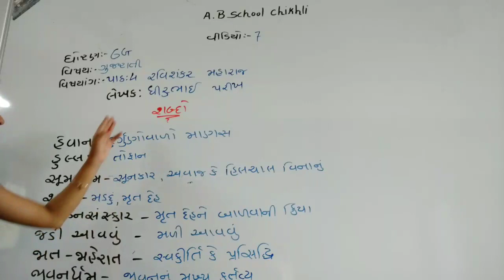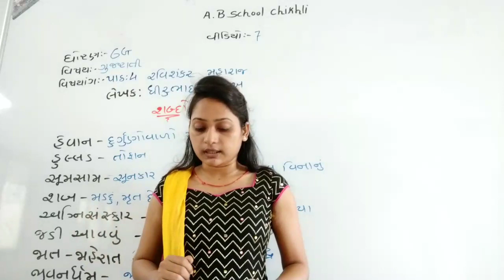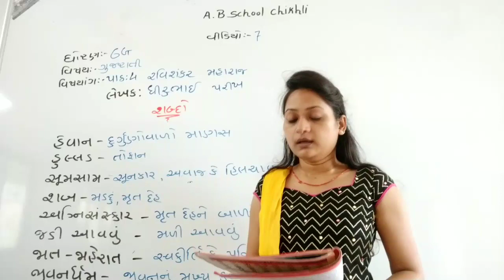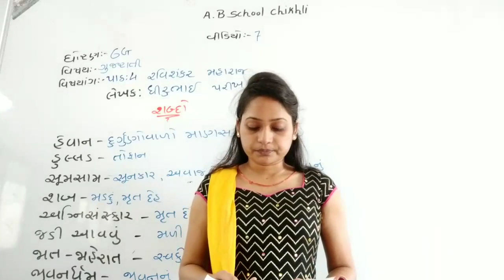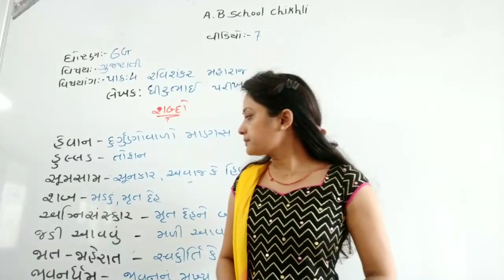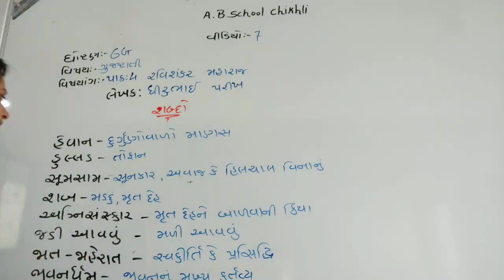Std-6G sub-guj ( ch.4) video-7